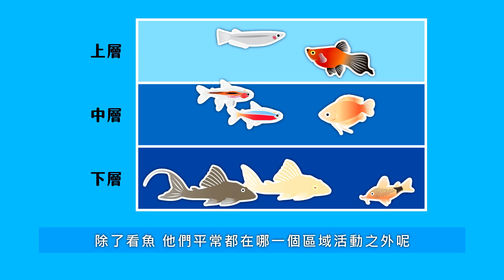這世界上沒有會吃大便的魚。鼠魚 異形魚 都在撿什麼吃？｜AC草影水族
老闆，我要買會吃屎的魚。
這一次的教學，真的很有味道～

❶「吃大便的魚」有幾種？
❷他在地上撿什麼？
❸他要吃飼料嗎？

│ 贈 品 訊 息 │
1.參加辦法

名額：5名
得獎名單：
蒼天竜
tedseen
諸元浩
Jimmy Tsaur
三隻一百

│ 影片中出現的動物 │
（依出現順序）
L190 白金皇冠豹異型

│ 素材來源 │
2、圖片/影片：
　GIFY、WIKI